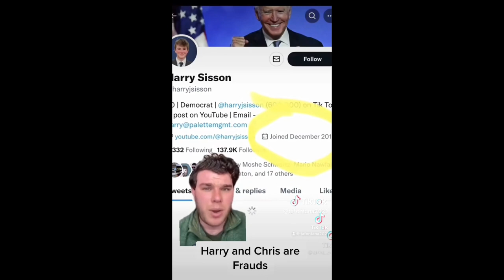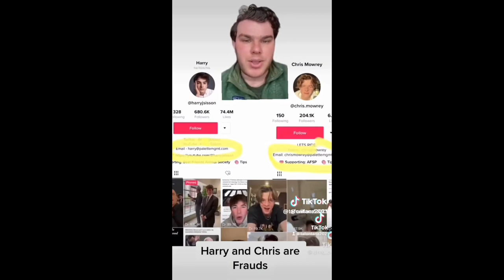Shock: Influencers were Paid Hush Money by White House!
Shock: Influencers were Paid Hush Money by White House! “Reports surface alleging influencers like Farha Khalidi claimed to received undisclosed payments, termed ‘hush money,’ from the White House, igniting a firestorm of controversy. The payments, intended to maintain silence on sensitive issues, raise concerns about transparency and ethical conduct within the administration. As scrutiny mounts, questions arise about the integrity of government communications and influence tactics.”
00:00 Fridge raider
02:03 OF influencer
03:38 Biden staged
05:06 Tim Dillion Expose
09:02 These "influencers"